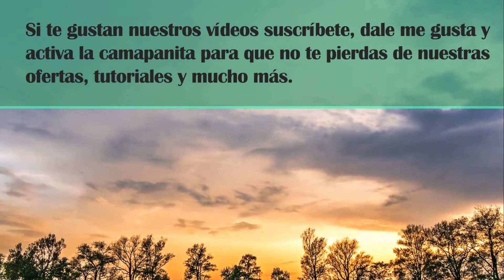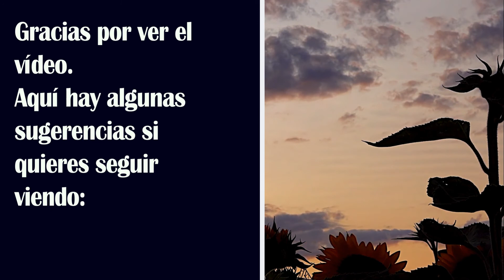Casas con piscina de 3/2/2 a $259K y de 4/3/2 a $280K.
Agente

Agente  Starlink Realty Inc